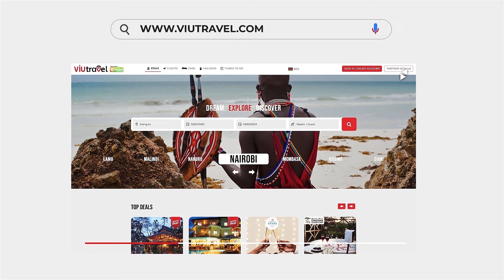Viutravel-Kenya Airways Campaign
Get these early bird offers when you book 14days before your trip.
Book Today!